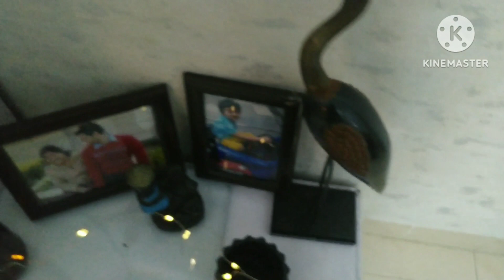welcome subh dipawali khushi se manayi dipawali bachcho ne ham sabne Ghar ki Kiya decor